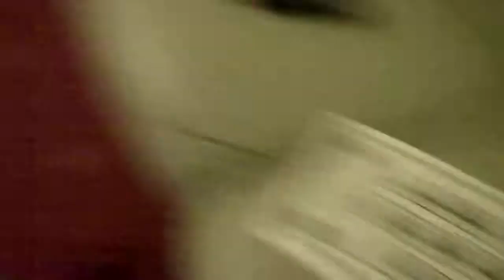Quick Vid Pre-Blackpool match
An unlucky attempt by Mascherano...